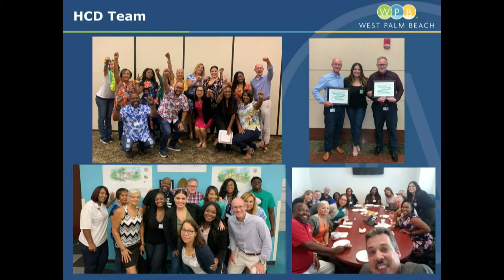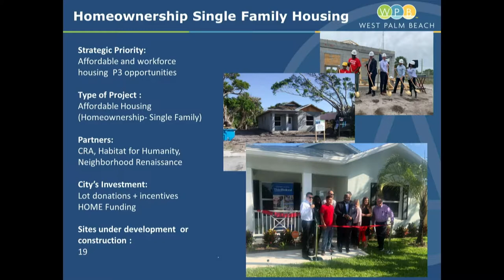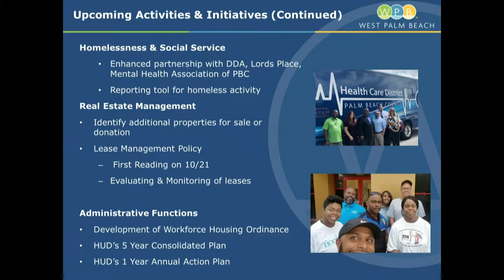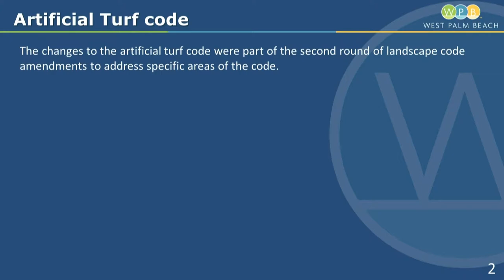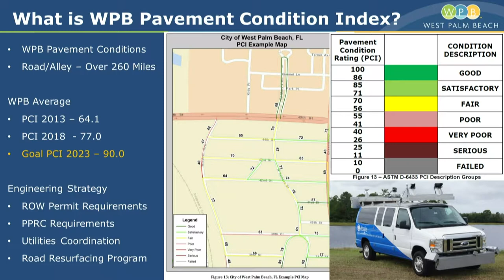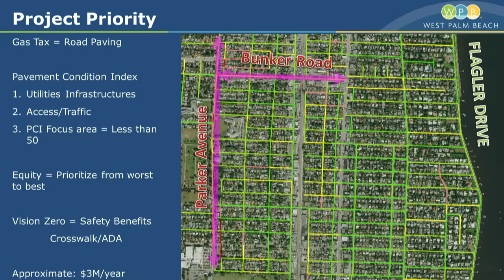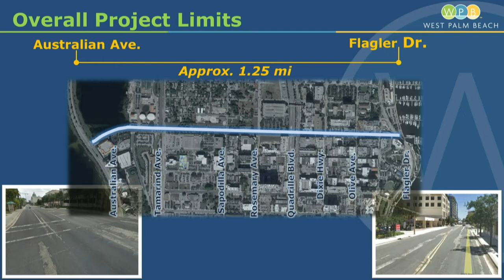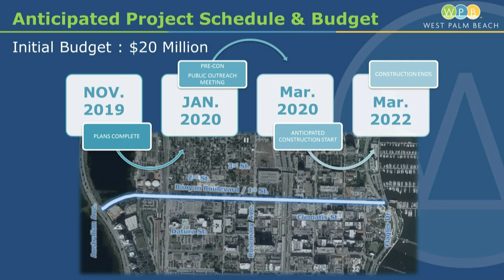100119 Work Session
October 1, 2019 Work Session